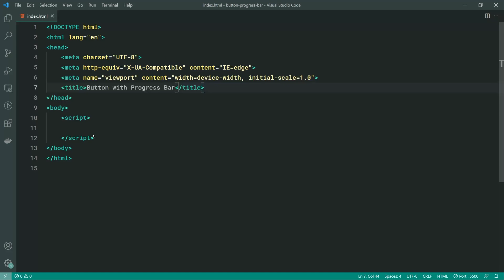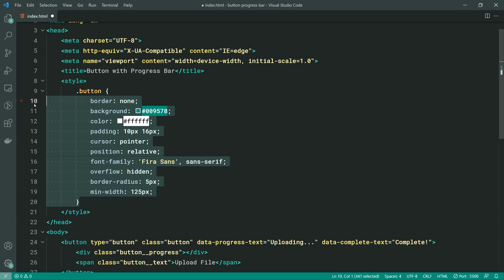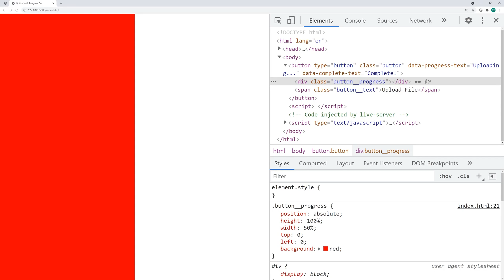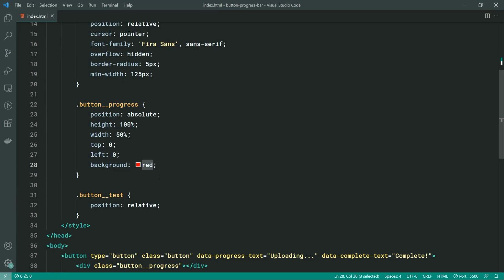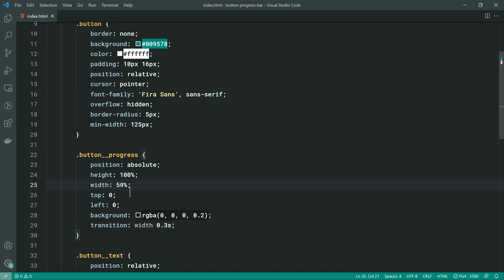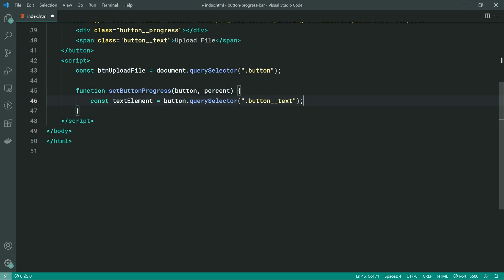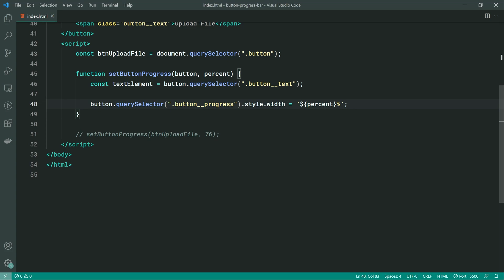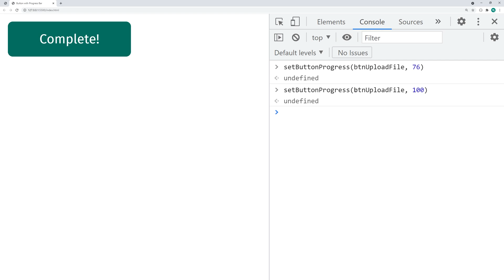How to Create a Button with Progress Bar Using HTML & CSS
In today's video we'll be creating a button with an integrated progress bar using HTML & CSS, and then we'll look at using some JavaScript to make everything work.

This is easy to create and add to your website for things like upload or download forms.